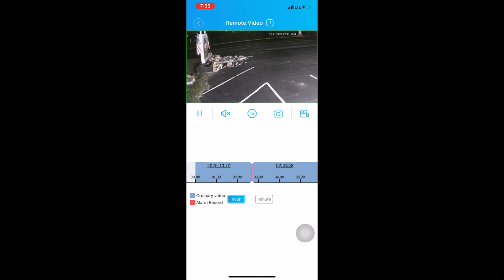guillen memorial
guillen memorial vandalized